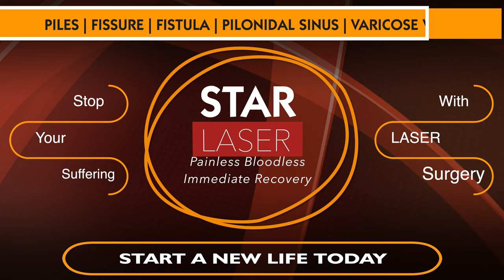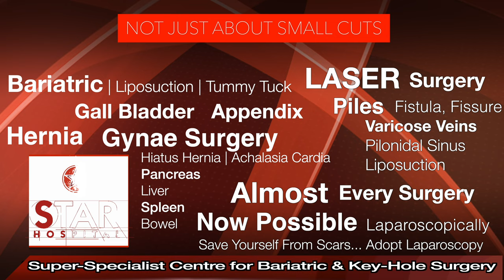Best Piles Hospital In Phagwara | Laser Treatment In Phagwara | Piles Ka Ilaj | Piles Specialist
Searching For Best Piles Hospital In Phagwara?
Here You are at right place Star Hospital provides Top Most Piles Treatment In Phagwara from expert and

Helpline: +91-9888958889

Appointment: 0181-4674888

- Deluxe Suit
- Local accomodation

Laser Surgeries:-
Varicose veins Surgery
Fissure Surgery
Fistula surgery
Piles Surgery (Hemorrhoids)
Pilonidal Sinus

PILES:

Symptoms

External hemorrhoids

Itching
Pain or discomfort
Internal hemorrhoids

Thrombosed hemorrhoids

This means blood clot has formed in external piles. It results in:

Cause

Obesity
Pregnancy
Eating a low-fiber diet
Advanced age
Complications

Left untreated, piles can lead to:

Anaemia

Prevention

Diagnosis

Symptoms
Signs and symptoms of an anal fissure include:

Causes
Common causes of anal fissure include:

Hard stools
Constipation and straining during bowel movements
Chronic diarrhea
Pregnancy
Childbirth

Complications
Complications of anal fissure can include:

Diagnosis

Treatment

Piles Hospital In Phagwara
Fissure Treatment In Phagwara
Fistula Hospital In Phagwara
Laser Surgery In Phagwara
Piles Doctor In Phagwara
Bawasir Ka Ilaaj
Best Hospital In Phagwara
Best Laser Hospital